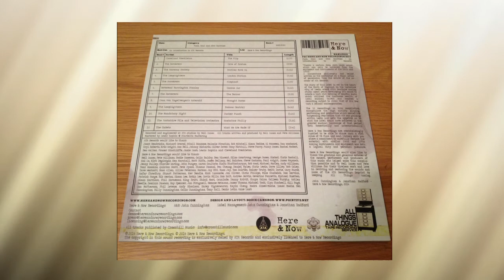The Cadets.....What We Are Made Of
album FUNK, SOUL AND AFRO RARITIES